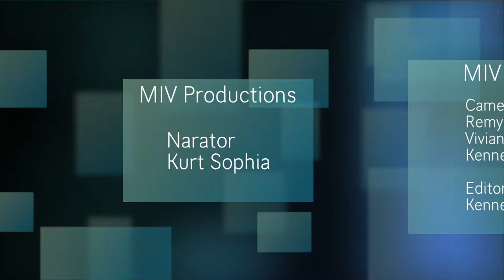Athletics Curacao National Championship Sprint 400m Men 20 06 2014 by miv.tv curacao